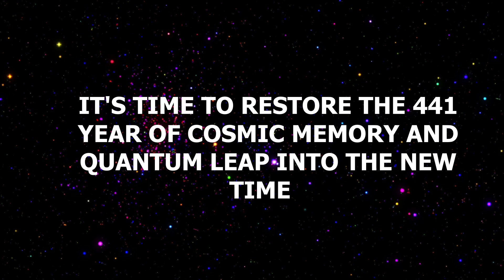🔥JOIN US FOR THE INTRODUCTION TO THE FUTURE PORTALS ON THURSDAY (3/7) at 8PM EST! REGISTER!🔥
The time has come where we are in the Quantum Leap period! Take a journey with us as we are expanding ourselves like never before in this Hueman Experience. As Spiritual Beings we are being called to Evolve out of our old ways of thinking and being. It's time to ARISE into higher states of consciousness as we are moving away from the artificial age technology into the TELEPATHIC AGE OF REMEMBRANCE. I look forward to you joining this session.

Remember EVOLUTION IS THE SOLUTION!

SESSION Thursday (3/7) at 8PM EST

Neb Teharka Kin 239